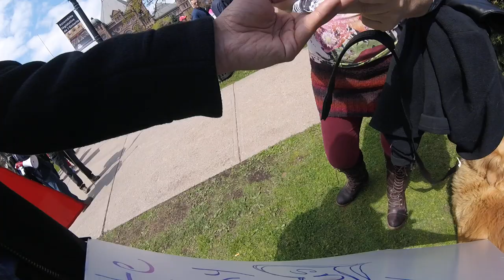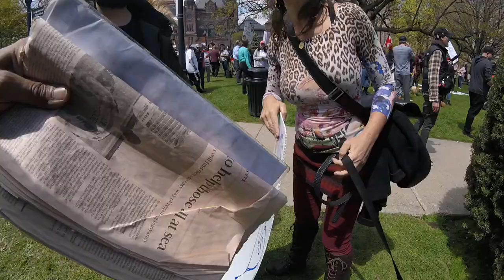RAW VIDEO Toronto May 16 Anti-Lockdown Rally: The Great Canadian House Party! Invite Everyone! 11/18